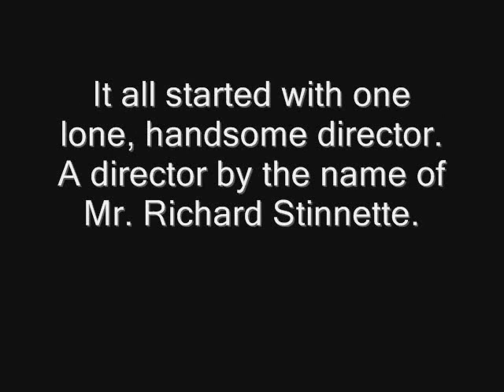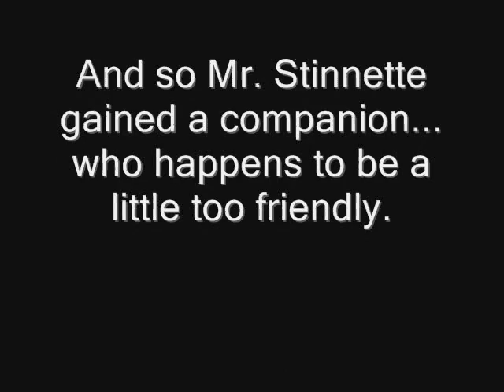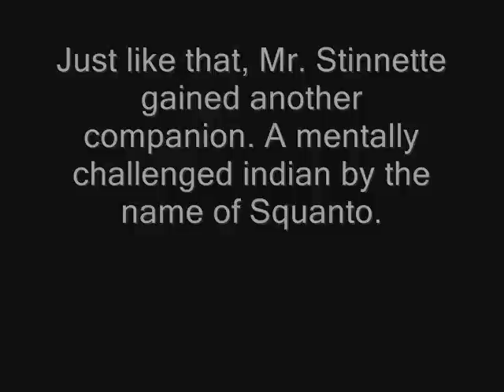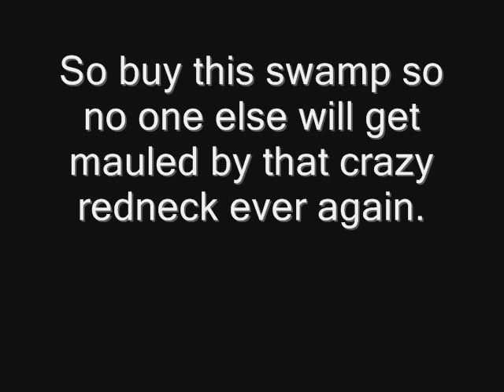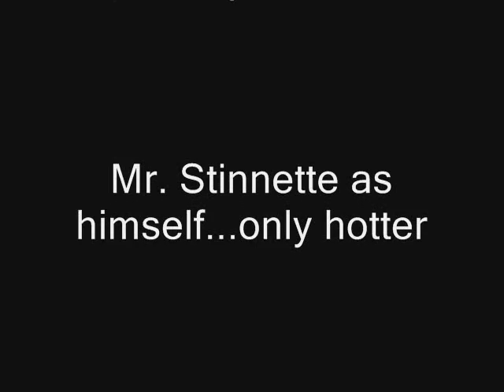Squanto Swamp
Originally, this was supposed to be a real estate commercial but I got lazy and kind of diverted from that direction. The middle of the film is a little boring but the ending makes up for it.